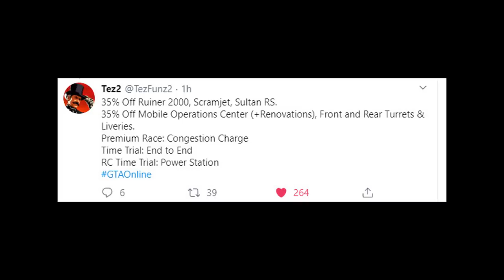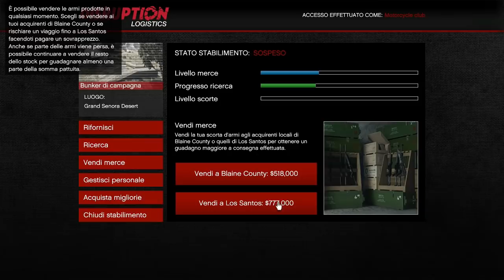Gta 5 Online Come Fare Soldi Questa Settimana+Nuovi Sconti&Nuovo Veicolo STRYDER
✪SEGUIMI SUI SOCIAL&CONTATTI PER ACCOUNT
►Pagina Facebook: GTA TV
►Profilo Instagram: gta_tv_official

PSN:
► xGta_Tv_YTx